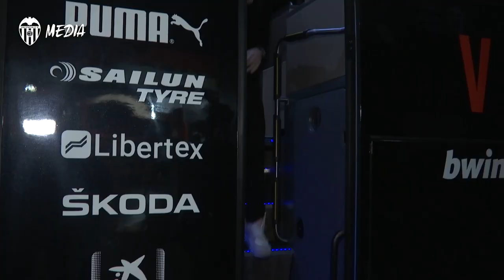VALENCIA CF| EL EQUIPO HA TENIDO UN GRAN RECIBIMIENTO AL LLEGAR A MESTALLA